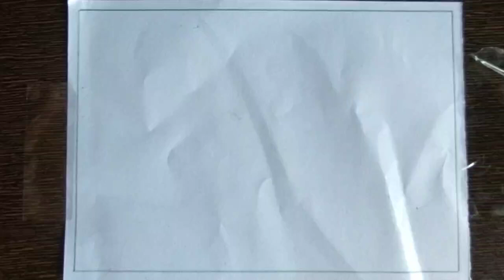प्राकृतिक दृश्य का चित्र बनाना सीखें आसानी से // How to draw easy Scenery for All/Learn drawing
HOW TO DRAW EASILY A COLORFUL NATURE LANDSCAPE. लैंडस्केप चित्र आसानी से कैसे निकाले